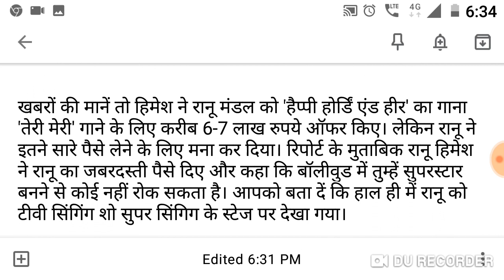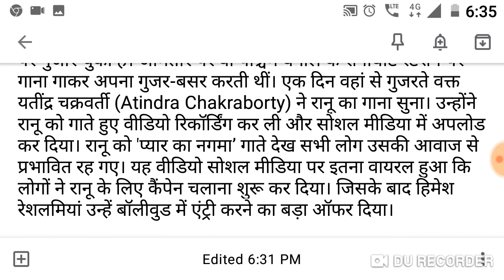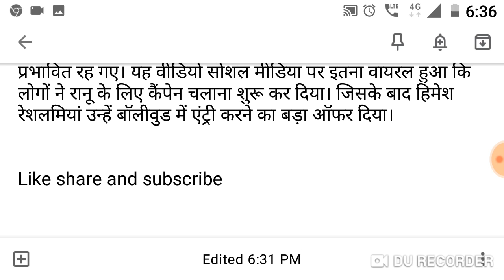रानू मण्डल को मिले इतने रुपये। जानकर हो जाएंगे शॉक्ड।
Ranu mandal joki raato Raat star ban chuki Hain ab wo Mumbai pahunch chuki Hain unhone Himesh Reshammiya ke sath Teri meri kahani ka gana bhi chhut kar liya hai aaj ham is video mein aapko bataenge ki Ranu mandal Ko Teri meri kahani ke liye Kitna Paisa offer Kiya Gaya hai unhen Kitna Paisa Mila hai ab block Ranu mandal ko lakhon ke offer mil rahe Hain yahan tak ki Salman Khan ne bhi unhen 55 lakh ka Ghar dilva Diya hai Mumbai mein aur ab unki beti bhi unke pass wapas aa chuki hai Ranu mandal ki jindagi Puri tarah se Badal chuki hai ab Ranu mandal ko bulandi Tak pahunchne se koi nahin rok Sakta।

social media ki vajah se Raanu Mondal famous hui hai aur ISI social media ki vajah se Unki Jindagi Puri Tarah Se Badal chuki hai, yah Hai motivational video